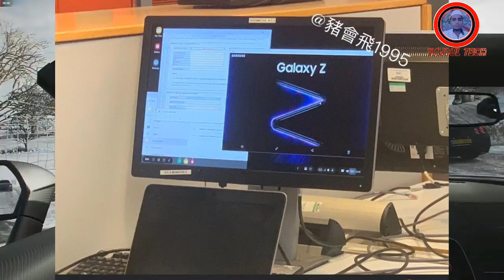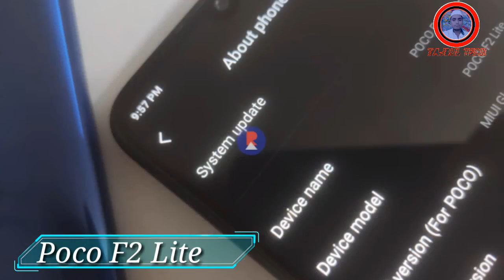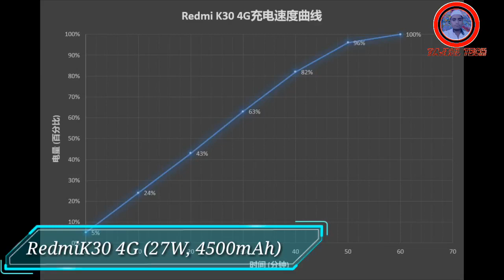6G,Poco F2 Lite Live Images,Xiaomi Mi10,Vivo’s iQOO,Redmi K30 5GএবংRedmiK30 4G পার্থক্য,Nova 6#24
যারা আমার ভিডিও দেখছো তাদের সকলকে জানাই আমার পক্ষ থেকে অসংখ্য ধন্যবাদ